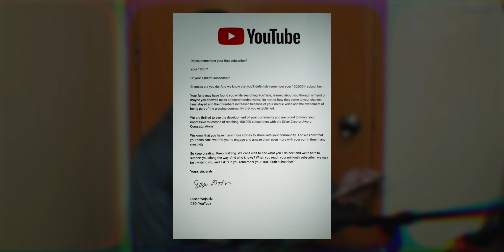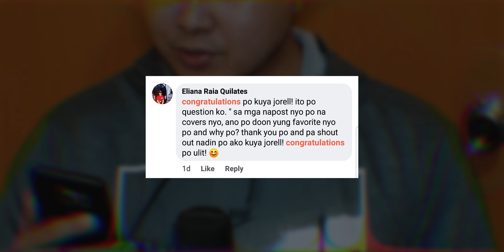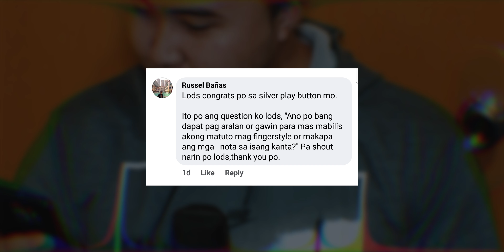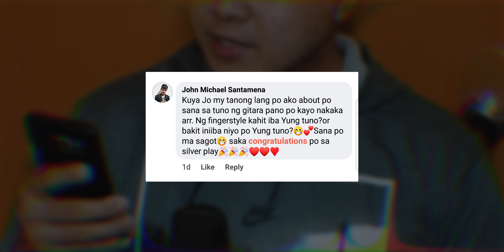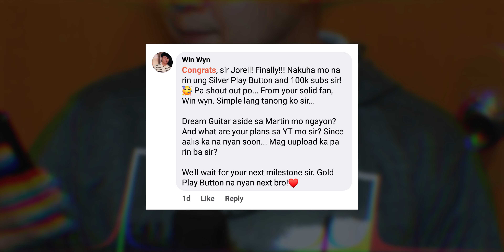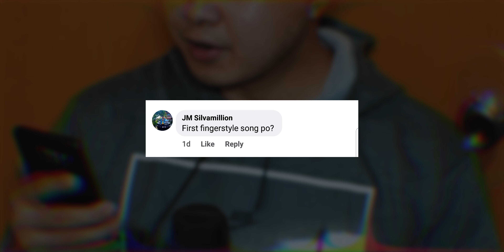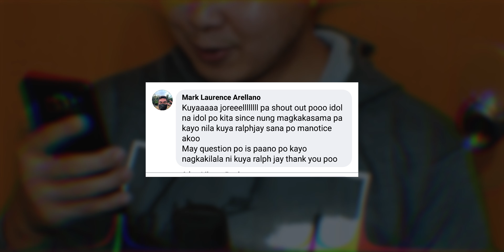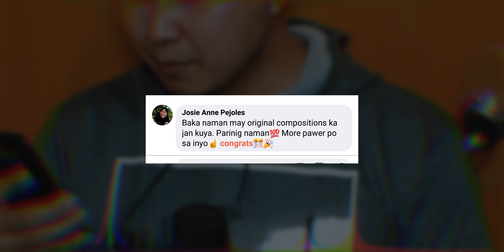UNBOXING Silver Play Button + Q & A!! (100KSUBS SPECIAL)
Support my guitar videos?